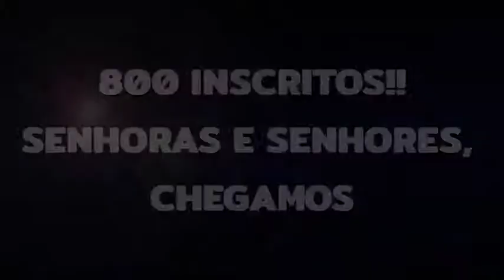[TOP 5] MELHORES MOMENTOS DO CANAL LNDR TV {Especial De 800 Inscritos}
É Amigos e Amigas, Conseguimos Bater a Meta De 800 INSCRITOS NESSE CANAL, Não é Uma Tarefa Fácil Para Novos Youtubers Nessa Plataforma, Estamos Na Caminhada Rumo Aos Primeiros 1K De Inscrições Aqui Nesse Canal!!
Então Eu Conto Com Vocês e Juntos Iremos unir Forças para Juntos Conquistar 1000 Inscritos Para Essa Legião Que Me Acompanha Desde os Primórdios Desse Canal!!

✅ Meu Instagram ➜ @dj1ndrm5c / @iam1ndrm5c
✅ Meu Facebook ➜ LNDR TV / LNDRMSC
✅ Meu Twitter ➜ @Weare1ndrm5c
✅ Meu Outro Canal ➜ Sam Memes TV (Obs: Digitem LNDR MEMES E Já Acham Lá)
✅ Meu Mixcloud ➜ IAM1NDRM5C
✅ Meu Curiouscat ➜ 1NDRM5C

╠►obs: A Regra do YouTube é [Sino Ativado você receberá todas as nossas notificações dos vídeos, porém se não ativar mesmo inscrito , infelizmente não irá Poder ter Acesso aos vídeos seguintes do canal]
⭐×××××××××INSCREVA- SE×××××××××××

*∆ HUMILDADE
PREVALECE SMP ✓*

*COMPARTILHE PRA TODOS SEUS CONTATOS!* ✔✔✔♥ 🍃

😇DEUS É A BASE DE TUDO😇

🚫  CÓPIA NÃO COMÉDIA  🚫
❌ POR FAVOR NÃO DÊEM STRIKES NOS VÍDEOS PORQUE ISSO É UMA FORMA DE DIVULGAÇÃO DE CONTEÚDO PRA ENTRETER O NOSSO TRABALHO E NOSSO PÚBLICO QUE ASSISTE OS NOSSOS VÍDEOS OKAY!

❌FAVOR NÃO BLOQUEAR E NEM EXCLUIR OS VÍDEOS DO CANAL PORQUE ISSO DIFAMA O CONTEÚDO DO CANAL E NÃO PRETENDEMOS VIOLAÇÃO DE DIREITOS AUTORAIS E TODO O CONTEÚDO É DE PROPRIEDADE PRÓPRIAS!!

👁️ ATENCIOSAMENTE: LNDR TV E OS DEMAIS COLEGAS YOUTUBERS!!!
📃Regras Desse Vídeo

❌Proibido Dar Strike Nesse Vídeo
❌Proibido Bloqueio De Vídeo Por Direitos Autorais
❌Proibido Qualquer Difamação Do Conteúdo De Terceiros!
❌Proibido Excluir Vídeos Do Canal Por Direitos Autorais!!

🚫 Qualquer Infrigimento Ou Desobediência Das Regras Citadas Acima Haverá Reclamações Sérias!!! Espero Que Fui Claro Com Esse Aviso!!!

🏳️ Então Favor Obedecer As Regras Citadas Na Descrição Desse Vídeo!!!

💻 LNDR TV © TODOS OS DIREITOS AUTORAIS RESERVADOS AO CONTEÚDO DE PROPRIEDADE PRÓPRIAS